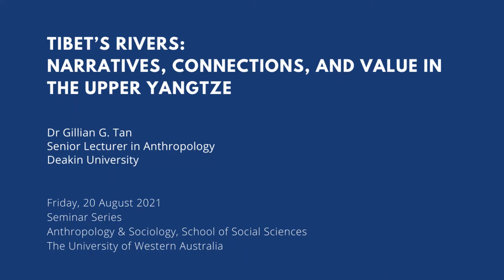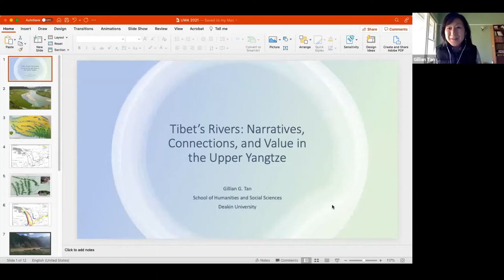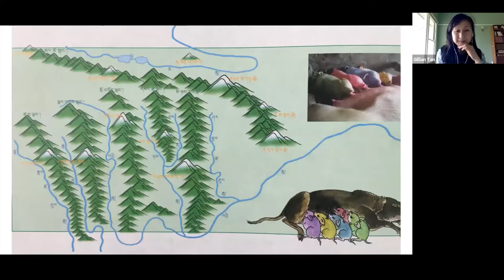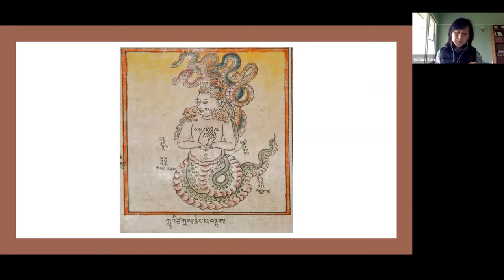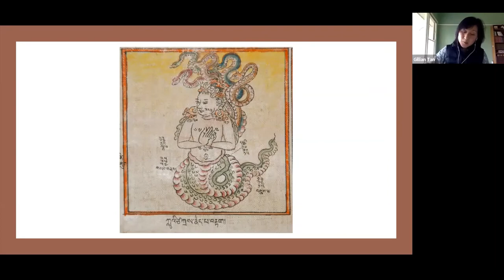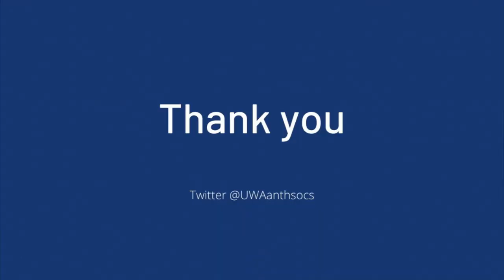Gillian G Tan - Tibet’s rivers: narratives, connections, and value in the upper Yangtze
Speaker profile:
Gillian G. Tan is Senior Lecturer in Anthropology at Deakin University, Australia. Her research interests include contemporary social and environmental changes on the Tibetan plateau; human-nonhuman relationships among Tibetan nomadic pastoralists; and theoretical and practical intersections between ecology and religiosity. She is currently part of an ARC Discovery Project involving a multidisciplinary investigation of Tibet’s rivers that will produce an ethnographic and environmental history of waterways in the Third Pole, framed within a specific articulation of climate change.

Abstract:
The eastern Tibetan plateau’s network of glaciers, lakes, and rivers is the source of the headwaters of the Yangtze, Yellow, Mekong, and Salween rivers, and – as part of the Third Pole – is melting at a markedly high rate. Anthropogenic activities in the form of increased construction of dams contribute to floods and increased siltation downstream. To counteract such ramifications, environmental management of the rivers include measures to protect tributaries, create fish reserves, and manage flows. It would seem the value of Tibet’s rivers are enframed by not only hydropower and economic needs but also countervailing narratives of ecological sustainability.

What else is the ‘value of a river’? Focusing on the upper reaches of the Yangtze, in the Tibetan region of Kham, this paper presents local articulations and understandings of life along a river. For Tibetans, rivers are not sacred in the way that lakes or mountains are, yet the role of water as well as the presence of lu, watery worldy beings that live at a river’s headwaters, suggest that the value of a river is created and maintained along an altogether different matrix.